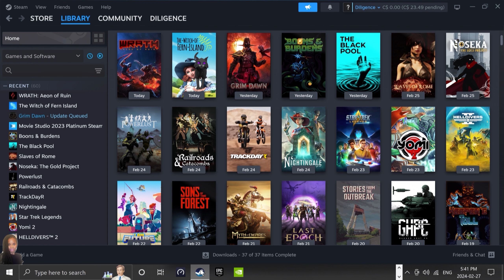WRATH: Aeon of Ruin | NEW - Retro-style FPS with expansive levels and a worthy challenge!! @ 2K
WRATH: Aeon of Ruin is a new released retro-styled first-person shooter with gothic imagery and awesome gameplay. The design of these levels feels like something straight out of Turok. Forget what you know about Quake because Wrath doesn’t feel like it. The game has speed, an awesome arsenal, and some creative enemies, but the flow is very much the polar opposite of id Software’s mega-hit. You’ll be progressing through the levels in a much more concerted fashion, skimming the walls for hidden doors and checking each cranny for keys and items. WRATH: Aeon of Ruin manages to replicate the same feeling as the classics (especially because it was made with the same engine as Quake) while still bringing aspects and mechanics from recent times. It does what it sets out to do very well: mixing gameplay from old classic shooters with innovative mechanics in an exciting new title that leaves you wanting more. Hope you enjoy my video.

WRATH: Aeon of Ruin - 1.0 Launched on February 27, 2024!

Blast, slice and shred through your enemies in this hardcore FPS inspired by the icons of the '90s, powered by the legendary Quake-1 Tech. Taking place in a realm left to rot, take up arms, unearth long-forgotten secrets and hunt down the Guardians of the Old World.